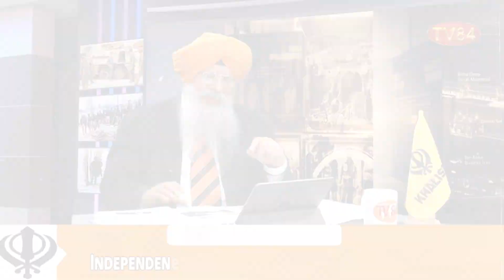SOS 10/25/2021 P3 Dr. Amarjit Singh: BSF Order- BJP Conquered Half of Punjab Without Firing A Bullet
SOS 10/25/2021 P.3 Dr. Amarjit Singh : BSF Order-BJP Conquered Half of Punjab Without Firing A Bullet
ਬੀ.ਐਸ.ਐਫ ਹੁਕਮ - ਭਾਜਪਾ ਨੇ ਬਿਨਾ ਗੋਲ਼ੀ ਚਲਾਇਆਂ ਅੱਧੇ ਪੰਜਾਬ ਤੇ ਕਬਜ਼ਾ ਕੀਤਾ - ਡਾ.ਅਮਰਜੀਤ ਸਿੰਘ

TV84
36-01 37TH AVENUE